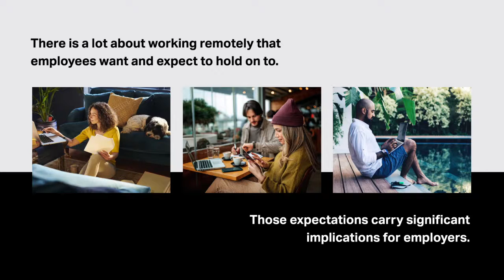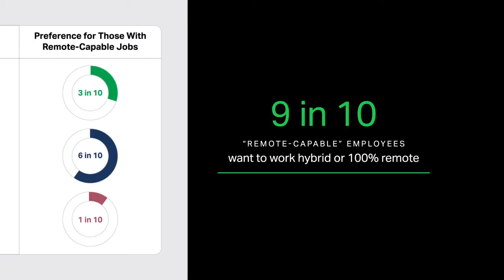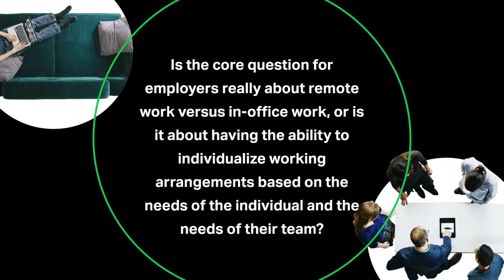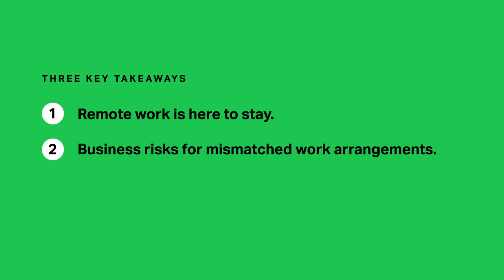Return to Office & the Future of Hybrid Work | Gallup's Latest Study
One of the most significant changes impacting many workers across the globe has been the shift away from working in the office to at-home work. Learn about Gallup’s latest research on this topic, fielded in February 2022 through our representative US national panel study and our advice to leaders.